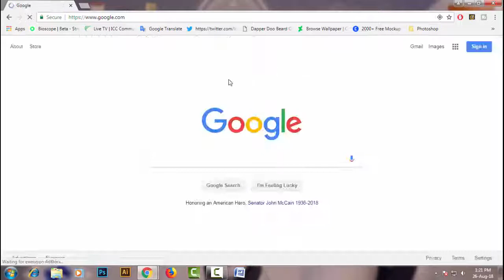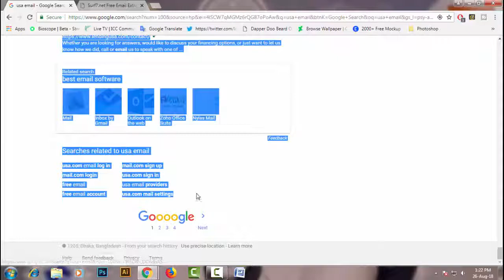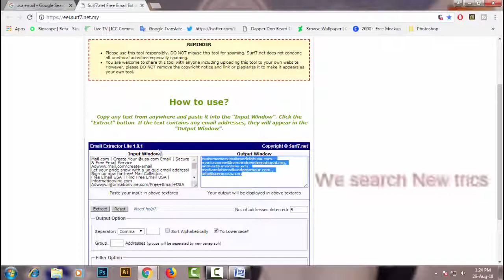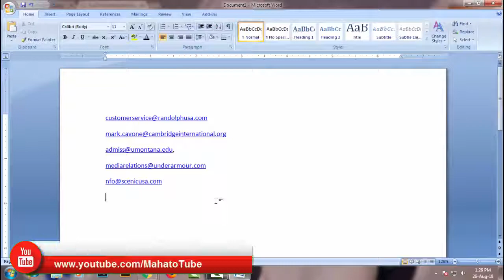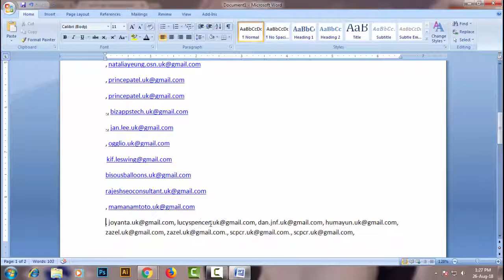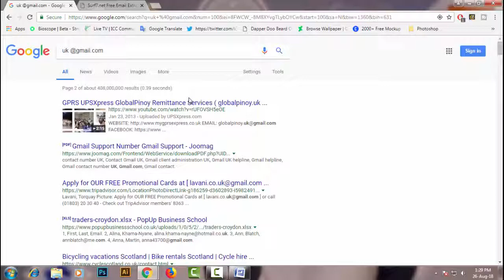Collected unlimited Email Address Quick & Easy ! How to Collect Unlimited Email Tips and trick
Step by step learn how to discover & growing your email list database using Google search engine.

Go To Google.com Click On Setting + Search Setting
Find Results per page ( Its located under Safe Search filters & Google Instant predictions) Set your result 10 to 100 then save it .
Now Go To Google search bar & Write